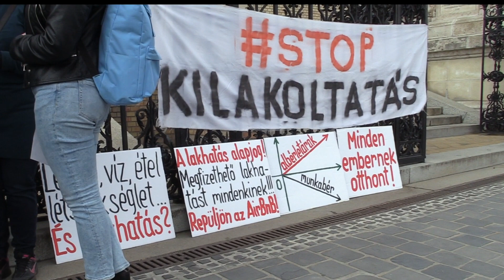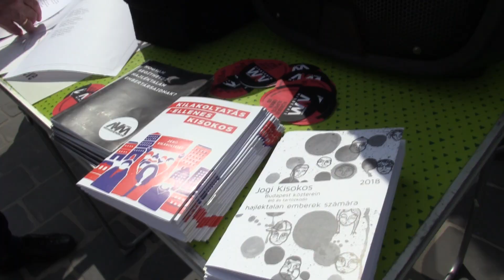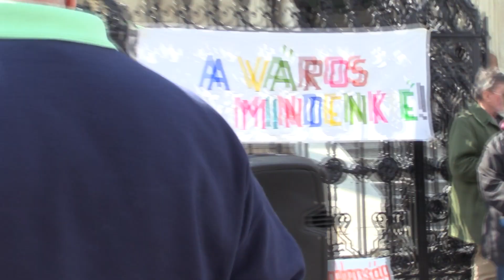"Legyen mindenkinek hol lakni" Köztéri kórus a kilakoltatások ellen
Írd alá a petíciót, hogy egyetlen gyermekes családot se lehessen közös elhelyezés nélkül kilakoltatni!
Köszönjük Balogh Györgynek és Zentai Lillának a felvételeket!
A lakhatás alapjog! 2019. április 6-án A Város Mindenkié (AVM) csoport és több tucat szimpatizánsa egy köztéri kórust szervezett a kilakoltatások ellen a Várkert Bazár elé. A köztéri éneklés és az elhangzott beszédek célja az volt, hogy felhívja a város figyelmét a lakhatási válságra az április 6-ai nemzetközi akciónap alkalmából. Valamint, hogy ismét kérjék Rétvári Bence államtitkárt, hogy válaszoljon törvénymódosító kezdeményezésükre, hogy egy gyermekes családot se lehessen közös elhelyezés nélkül kilakoltatni.